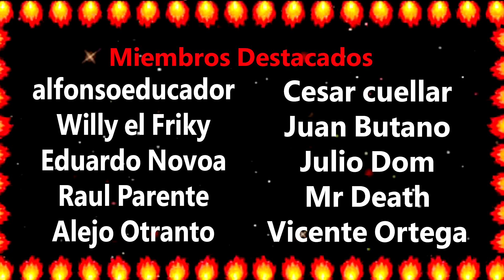Asi es Crash Bandicoot 4 en Xbox One X le haremos serie si gusta, directo emitido #1